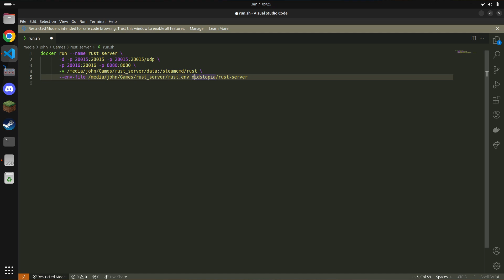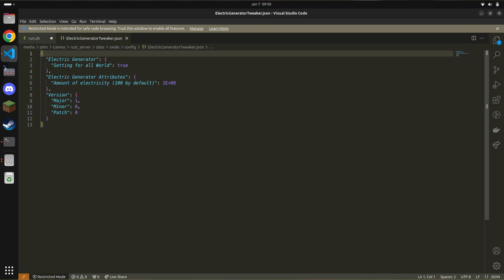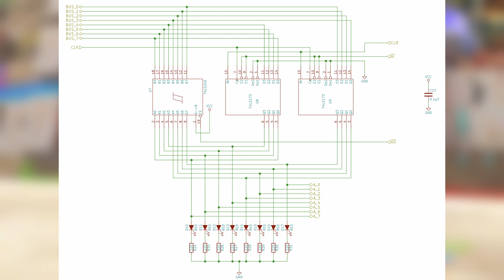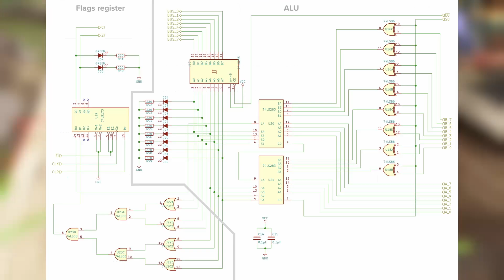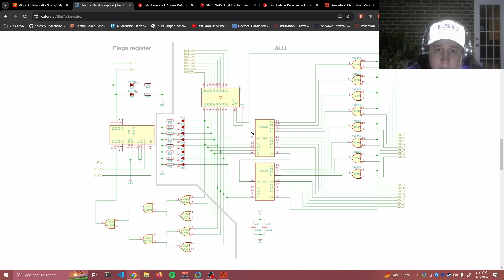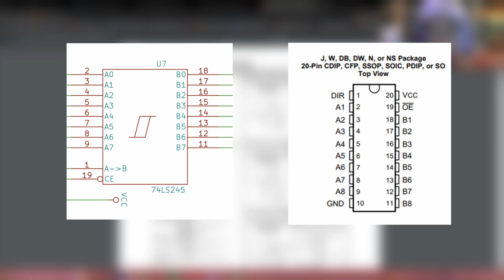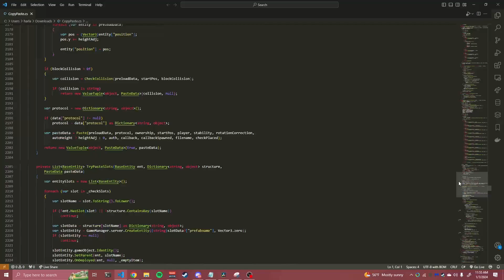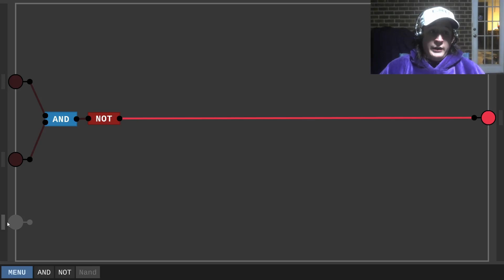I am making a Computer in Rust